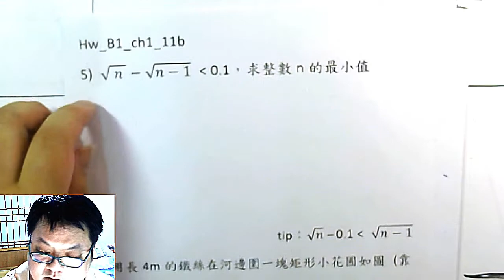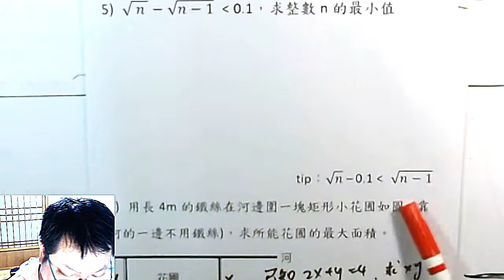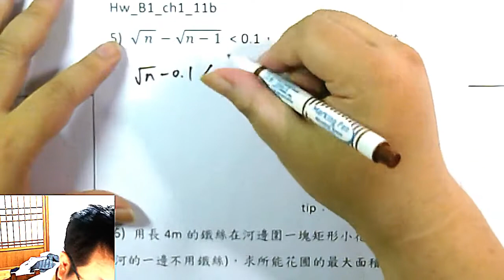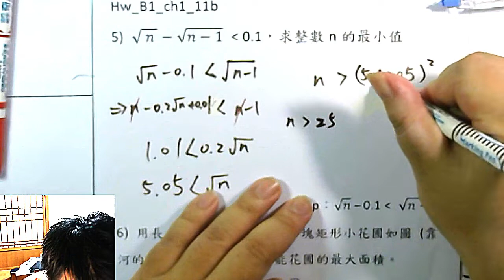高一上數學 第一章 26 算幾不等式應用 連續根號差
●多謝網友提醒： 1:38 處，本題答案應為 6√2
本集：算幾不等式的最後一集，一些應用問題。